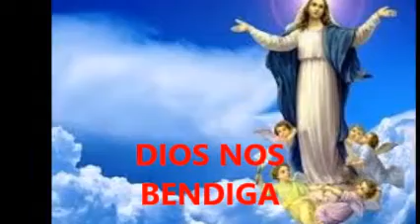LA VISITACION DE LA VIRGEN MARIA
REFLEXION DEL PADRE DUVAN LOPEZ C.